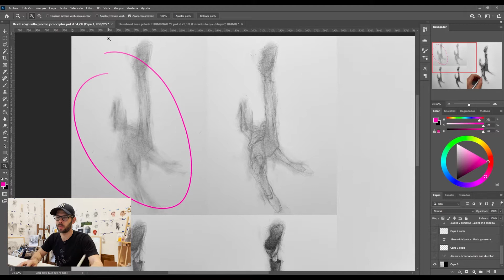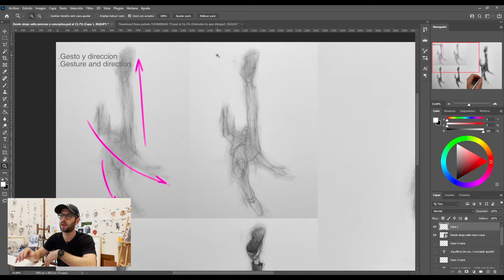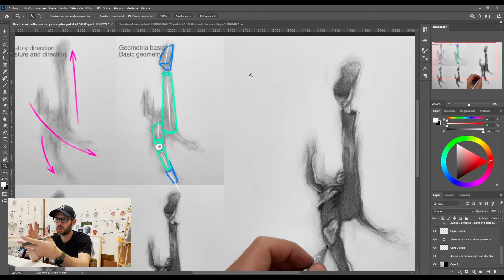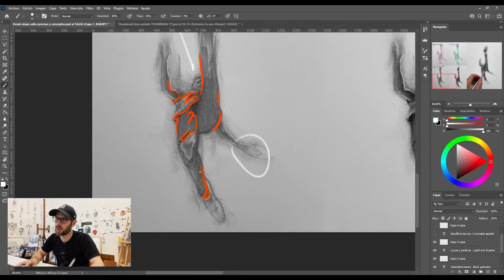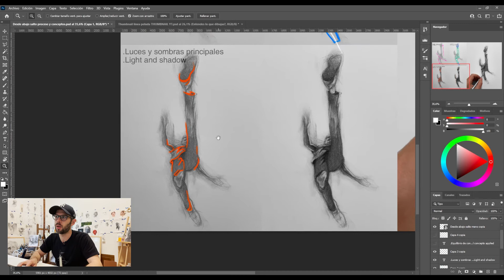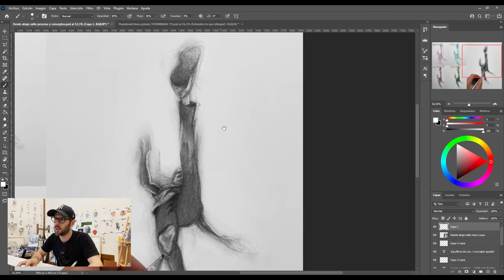Dibujo de Perspectiva Extrema: Entendes lo que dibujas? Geometría, Sombreado y TIPS!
1) Gesto y dirección: empecé esta figura súper suelto preocupándome por la dinámica y el movimiento de las formas más grandes (no me detuve ni un momento pensando en alguna arruga de la ropa, una zapatilla o una mano!).

2) Geometría: siempre es muy importante, pero mucho más en estas perspectivas extremas. No todo tiene que ser tan complicado, de hecho hay que hacer lo posible por simplificar para poder entender. En este caso usé cilindros y prismas para los pies.

3) Luces y sombras: ahora si es momento de afilar la puntería y definir. No todo lo que vemos en una foto de referencia tenemos que representarlo en el dibujo. Debemos elegir y priorizar.

4) Equilibrio de conceptos: todos los conceptos están combinados y dependiendo la zona se reconoce uno sobre otro.

Cualquier duda que tengan saben que me contactan!